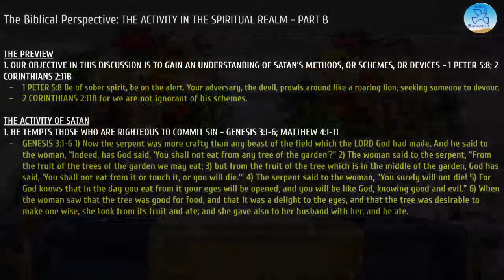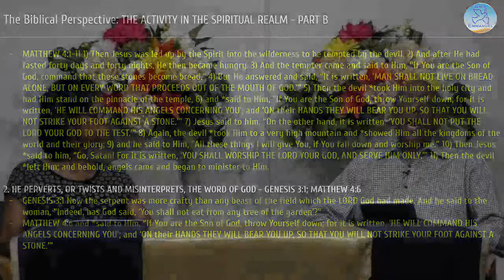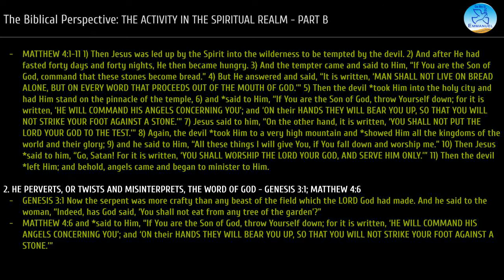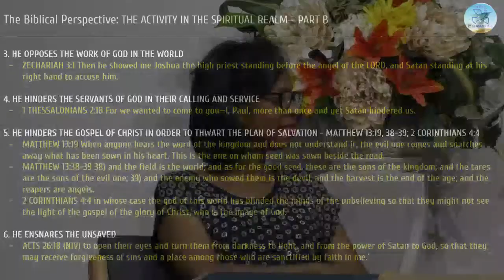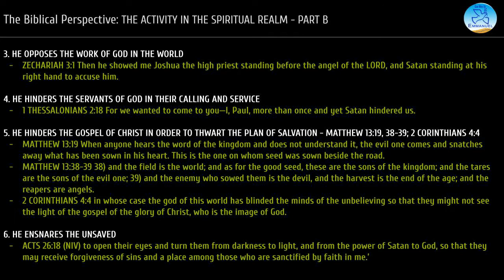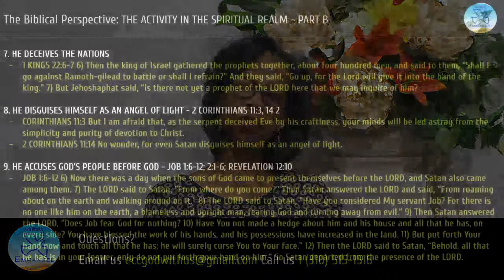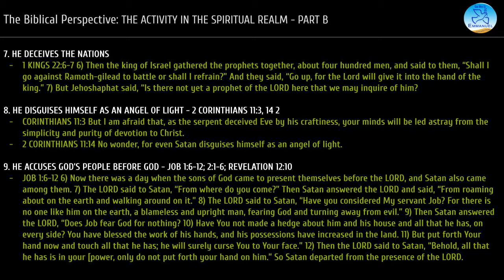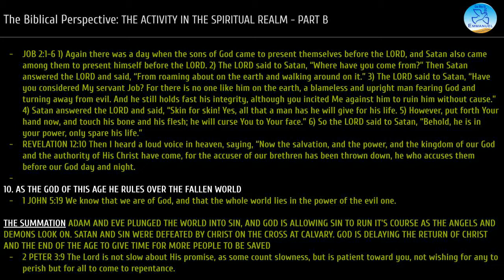The Activity in the Spiritual Realm B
Welcome to The Biblical Perspective featuring today's message - The Spirit World - The Activity in the Spiritual Realm B. Help spread the word by clicking the LIKE button, SUBSCRIBE to our channel and SHARE this video with someone.